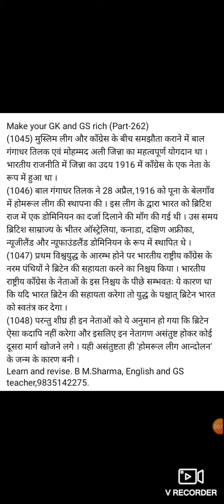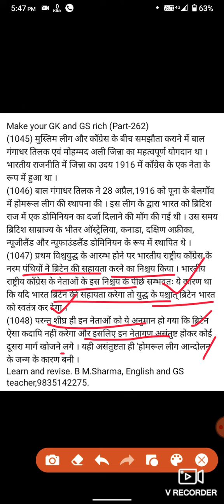Make your GK and GS rich (Part-262)